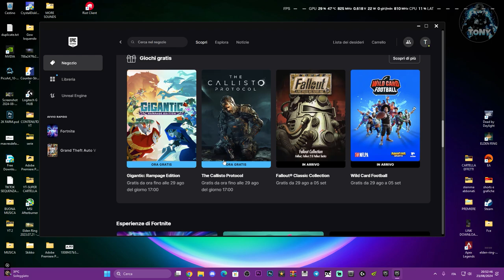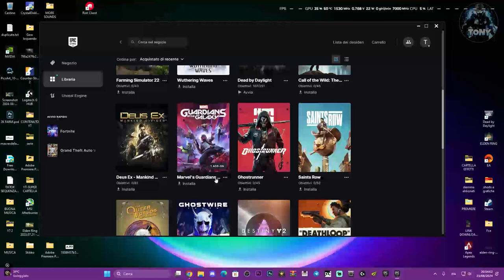EPIC GAMES REGALA THE CALLISTO PROTOCOL | COME SCARICARLO GRATUITAMENTE FACILE E VELOCE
MIO REFCODE:563685ph1

PC:
MOBO: B450 GAMING PLUS
CPU: R5 3600
GPU: 1660 SUPER
RAM: 16 GB
CASE: 4000D AIRFLOW CASE CORSAIR

VIDEO TUTORIAL
               GAMES---TECH---MICROSOFT